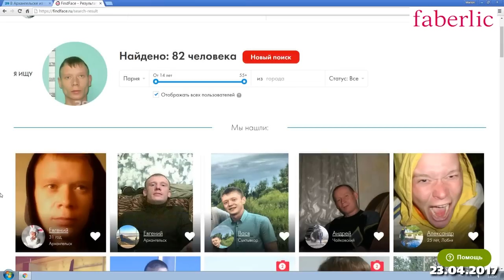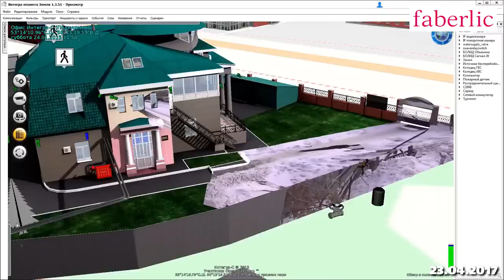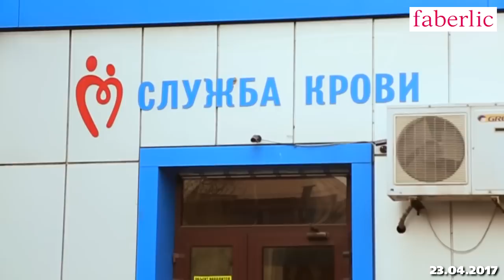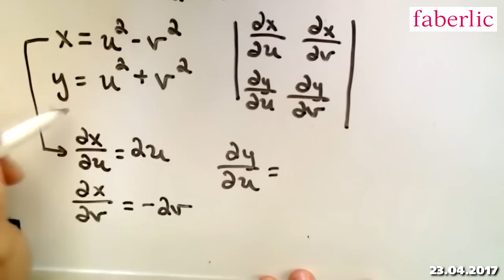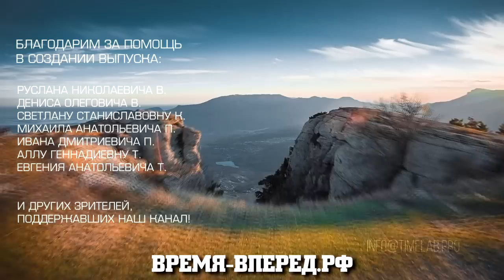Как Россия сделала то, чего от неё не ждали (Время-вперёд! #240)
В этом выпуске рассказываем о том, как Россия нагло обманула ожидания международных экспертов, выведя на финальную стадию реализации мега-проект, которого «быть не должно». Как продолжает насаждать наземные станции Глонасс по всему миру, придумала заменитель крови и костей, как её школьницы делают научные открытия и о многом другом.

Ссылки и текст выпуска на нашем сайте время-вперед.рф

Поддержите проект и попади в финальные титры!